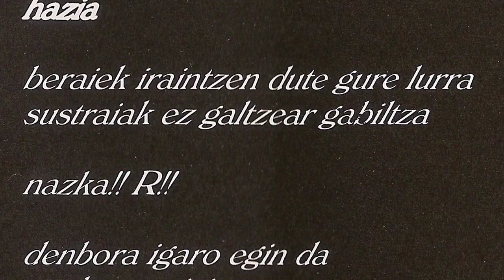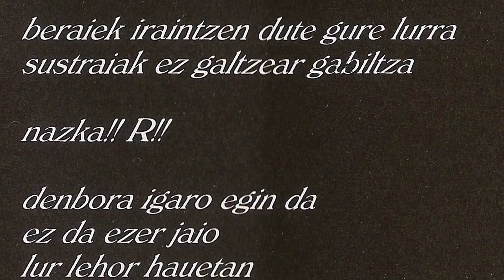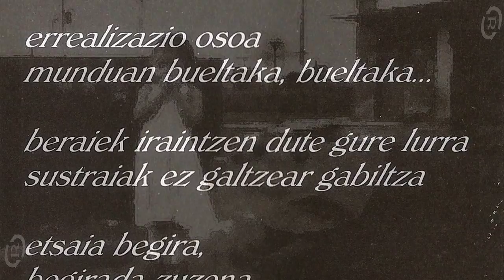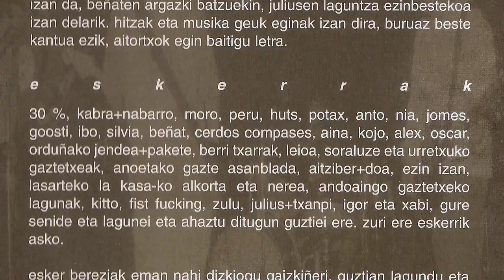R - Hazia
Andoaingo taldea dugu R, 1999 urtean grabatu zuten beraien lehenengo maketa Astikrust estudioetan Xabi Asti teknikari lanak eginez. 10 abestiz osaturiko maketan "Hazia" abestia aurkitu dezakegu. Garai haietan taldea honako hauek osatzen zuten Iñigo (ahotsa, kitarra eta koroak), Axi (bateria), Iosu (kitarra) eta Rober (baxua).